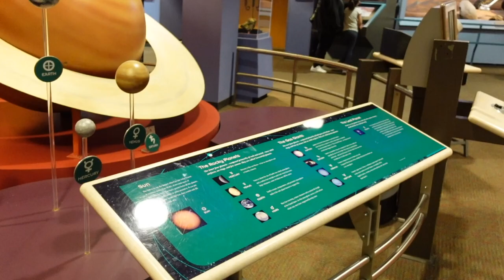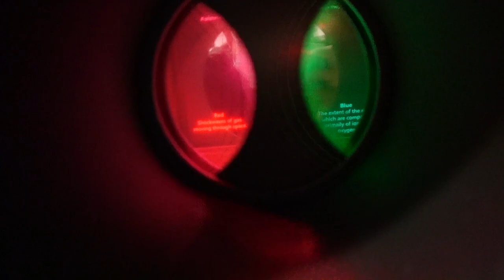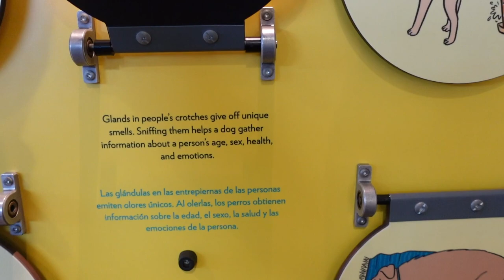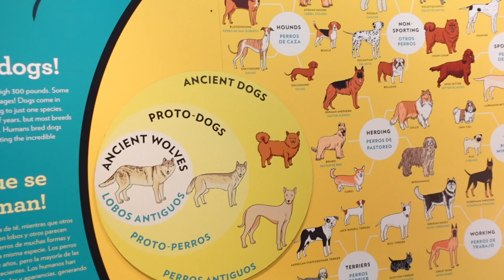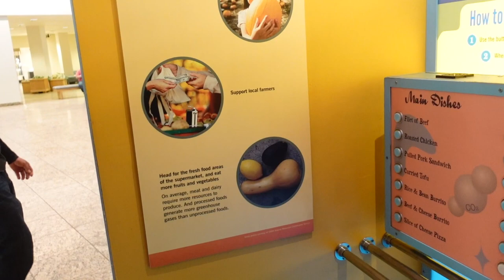Week in Life: Baby's New Jacket and Natural History Museum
We take a trip to Albuquerque in order to get Indian and Chinese Groceries.  I make sure to treat myself and get a haircut :)